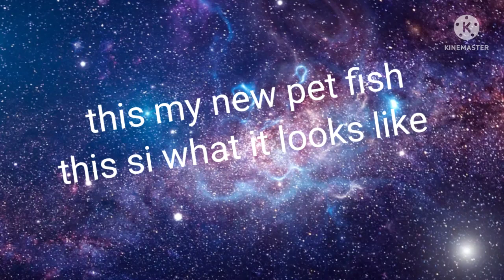this is my new fish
i dont know why the comments weren't working